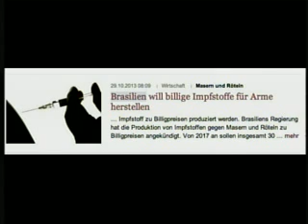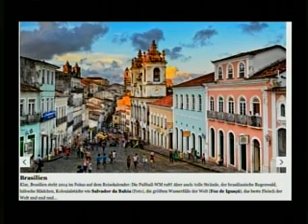Entrevista do dia Fábio 31/10/2013